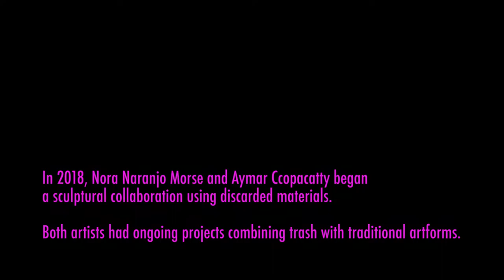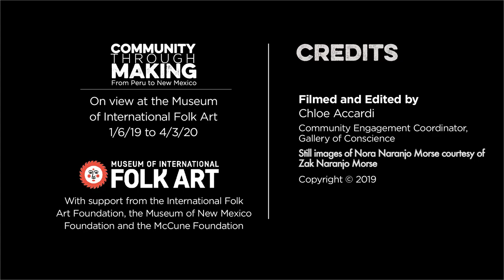Rivers of Plastic: Nora Naranjo Morse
Nora Naranjo Morse talks about her piece Rivers of Plastic and creating with discarded materials.

In conjunction with the exhibition:

Community through Making: From Peru to New Mexico
Comunidad a través de la Creación De Perú a Nuevo México

Community through Making brings together local and Peruvian artists to explore how art shapes healthy and vibrant communities. The installation is a conversation across borders, highlighting three collaborative projects that paired local artists and artists from Peru for 10-day residencies in conjunction with the exhibition Crafting Memory: The Art of Community in Peru. This exhibition in the Gallery of Conscience experiments with community curation, filling the gallery with video, stories, and artworks as created and told by museum program participants over the course of the spring and summer of 2018.